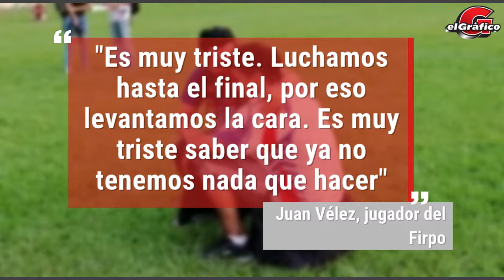Firpo desciende a Segunda División por sexta vez en su historia